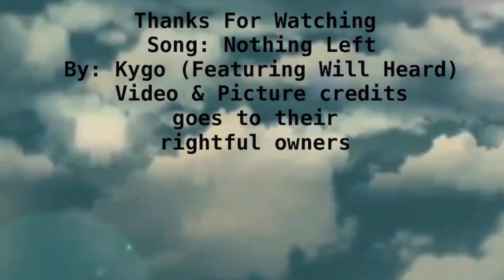A Tribute To Chief's Crown